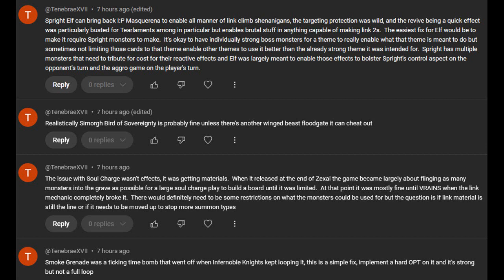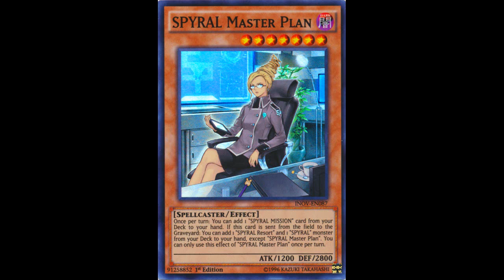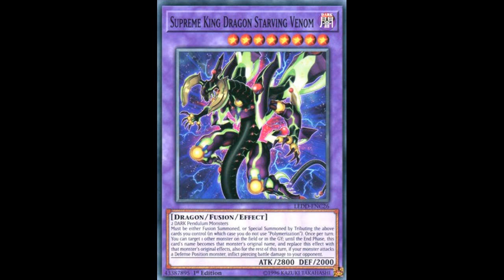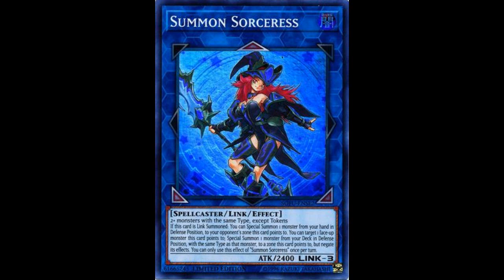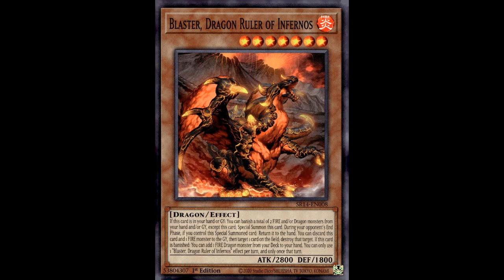Can this Card be Unbanned: Part 22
Also, if all of them are unbanned, then disregard what I said about Dragon Ruler of Ocean.